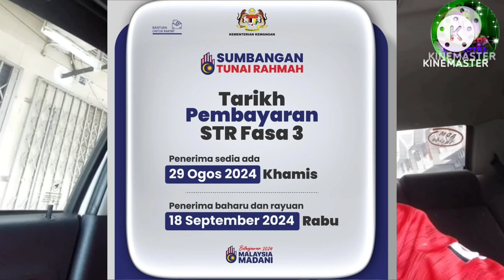RASMI! TARIKH DAN JADUAL PEMBAYARAN STR FASA 3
Jangan Lupa

Terima Kasih...

Kredit; FB PAGE KEMENTERIAN KEWANGAN